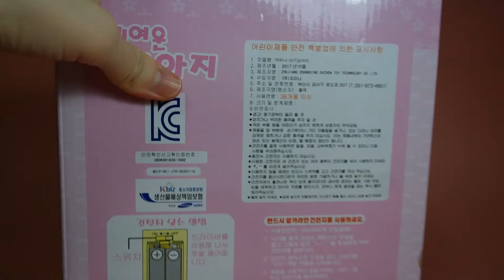아이들장난감추천~귀여운 마르티즈 강아지인형애교 개짖는소리~[시나토이]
말티즈 강아지 짖는소리~방정맞지만 귀여워요 ㅎㅎ
궁금하신점은 언제든 편안하게 질문주세요~